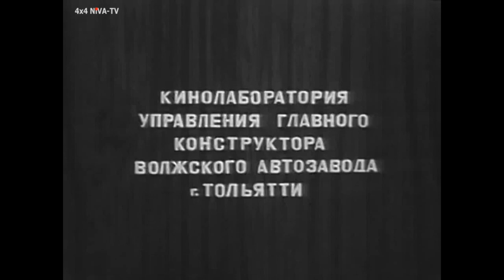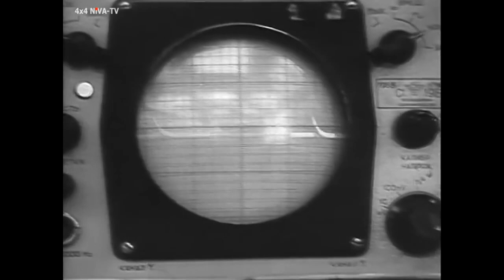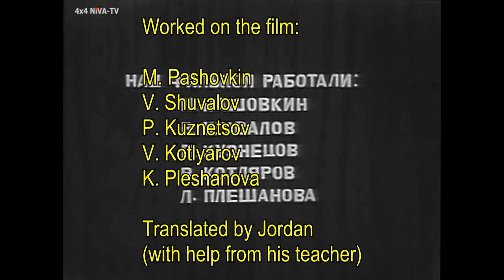The launch of the Lada Niva in the Soviet Union (USSR) - 1977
Hello, dear viewers of the channel "Avtoexport SSSR" (which in the future will perhaps be called "Soviet Life")!

Today we are bringing this documentary film about the development and launch of the Lada Niva, the VAZ-2121, considered by many to be the most successful car launched by the Volga Automobile Factory (VAZ), popularly known as Lada.

In 1969 and 1970, VAZ's chief designer, Vladimir Soloviov, was interested in developing a 4x4 car for the Soviet population living in hard-to-reach areas.

This initiative was encouraged by Alexei Kosigin, President of the Council of Ministers of the USSR, who directly set out against the VAZ, AZLK and Izhmash factories the task of developing a 4x4 car with the comfort level of mass cars and intended for the civilian population. In the development process, the Niva was the most promising model, beating competing models, the AZLK-2150 and Izh-14.

In 1971, the first technical council took place, in which the main characteristics of the model were chosen. The development of the project was in charge of Piotr Mikhailovich, considered the creator of Lada Niva. During this development, it was decided to give the model an external appearance of a passenger car, using finishing items from the Zhigulis (Ladas), in particular, the model 2106, which went into series production a year earlier, in 1976. After series production, the Lada Niva also proved to be an unprecedented car on the world market, gaining worldwide popularity as a comfortable, economical and cheap 4x4 unibody.

Soon we will have another documentary about the Niva, but this time an interview with its test pilot.

Our content was classified as "repetitive" by Youtube, which is yet another ploy of the platform to cancel monetization. Let's try to get around this situation by dividing the channel in two, one in Portuguese and one in English. We will do our best not to put boring channel vignettes in these videos and preserve them with the original songs, even if they often end up falling into copyright, like the songs in this movie. So if you can contribute to the channel: